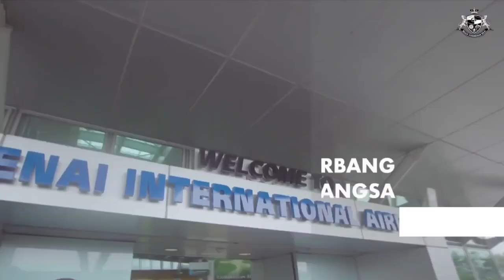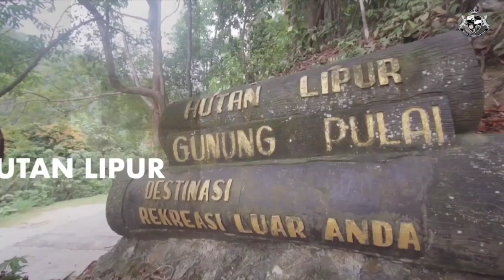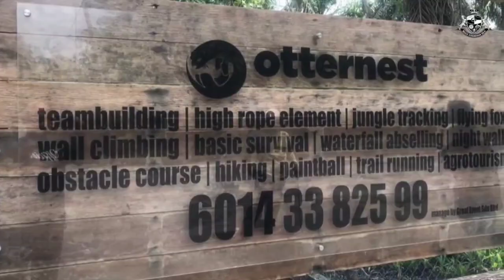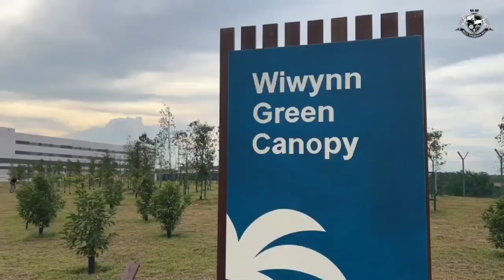MONTAJ KHAS SEMPENA ULANG TAHUN KE 20 MPKu (21 APRIL 2024)